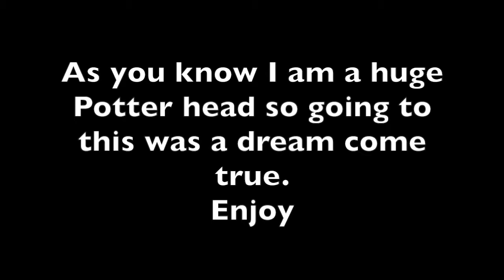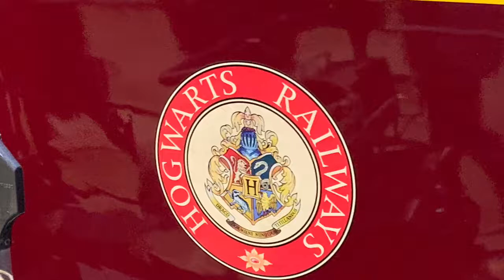Harry Potter Studios London vlog (May 14th 2019)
My new Travel vlog from the Harry Potter studios in London.

This place was amazing.

I will film a haul of everything I brought soon.

Sorry its taking so long to upload my travel vlogs. I have so many more to upload.